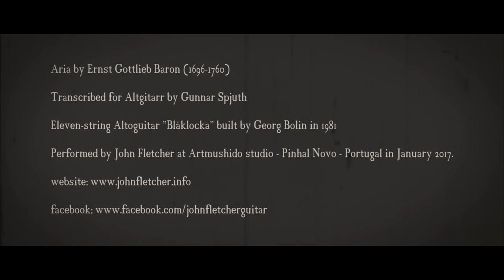Ernst G. Baron, Aria (Lute Sonata in Bb Major), performed by John Fletcher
Aria, from lute sonata in Bb Major
Composed by Ernst Gottlieb Baron (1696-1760)
Transcribed for Altgitarr (Eleven-string Altoguitar) by Gunnar Spjuth
Altgitarr "Blåklocka" built by Georg Bolin in 1981
Performed by John Fletcher at Artmushido studio - Pinhal Novo - Portugal - 15th January 2017.